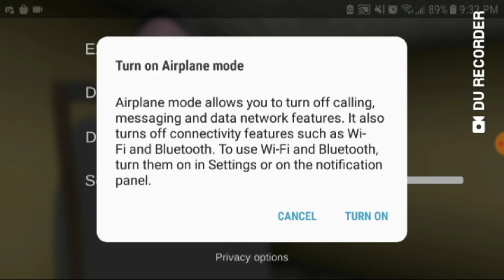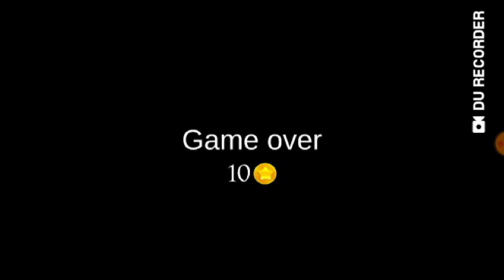THE MASK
what do i do again?